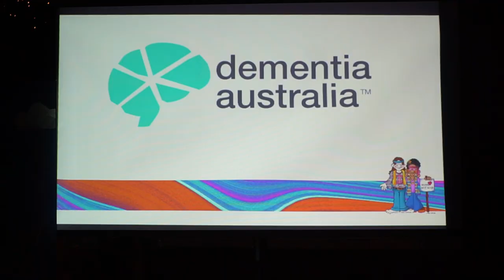Fresh Networking | 2019 Xmas Party Highlights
Held at Hobba Cafe see some of the great fun we had for the Xmas party. The theme was 'Flower Power', and awards were given for 'best-dressed Hub' as well as awards for the best performing networkers of the year.